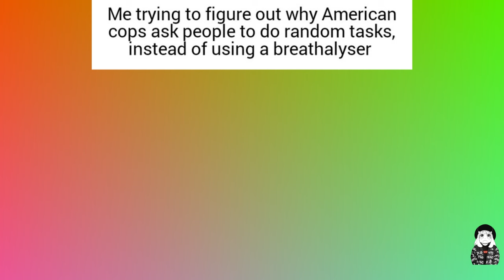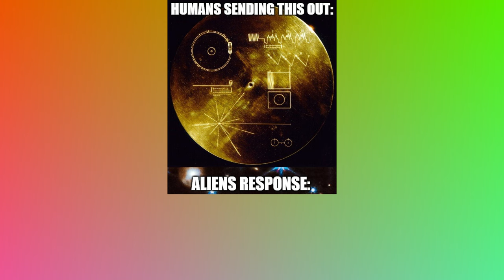DAILY OVERDOSE MEMES